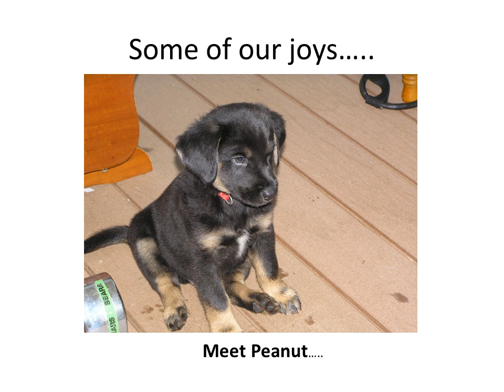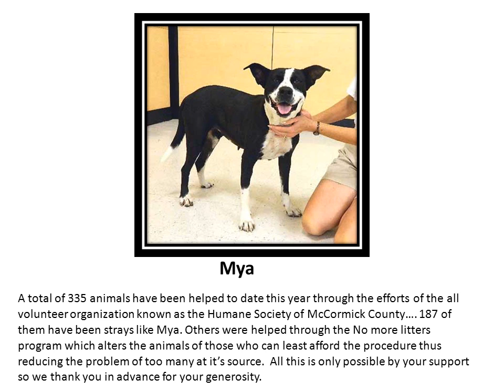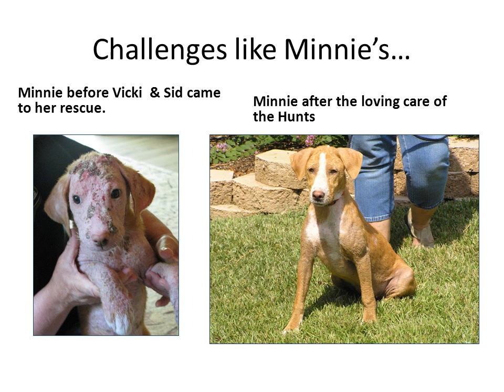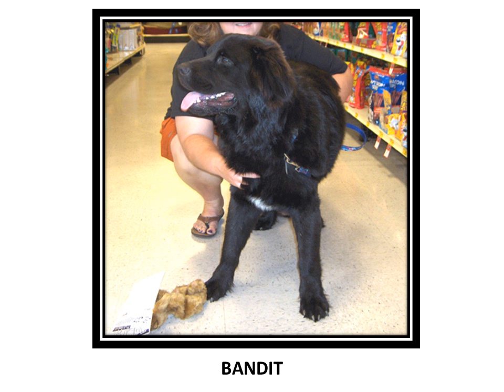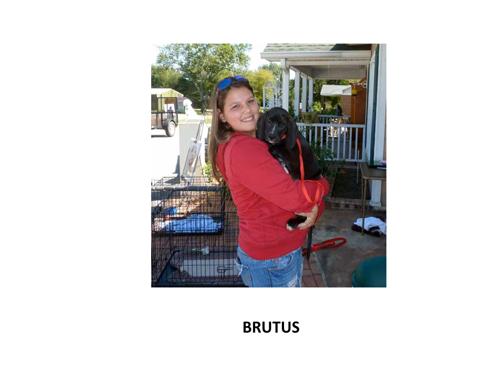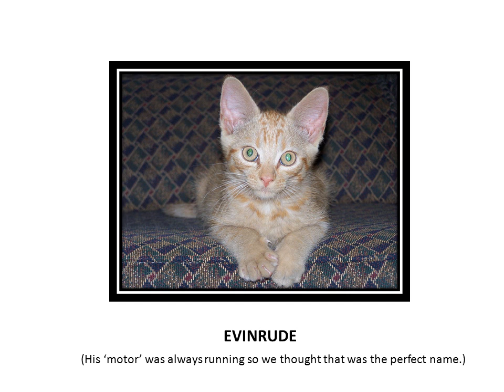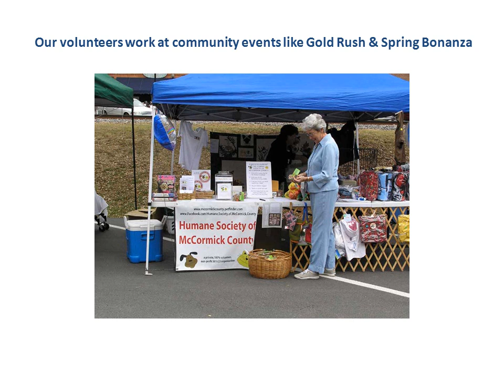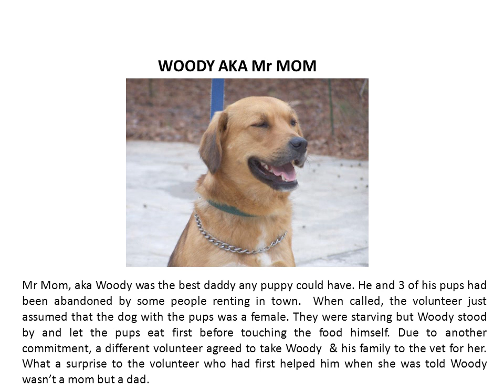2011 Auction presentation -- Humane Society of McCormick County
This was presented at our 2011 Dinner Auction on Nov. 5th. To learn more about the Humane Society of McCormick County, please